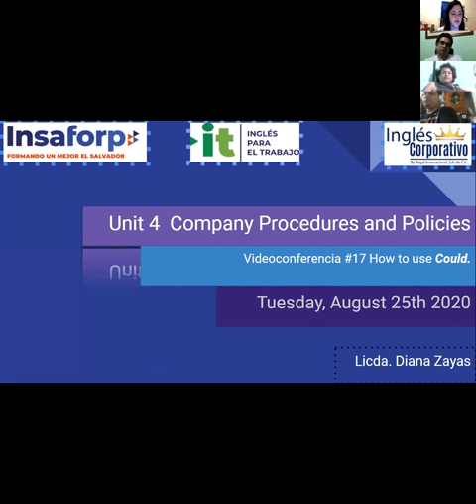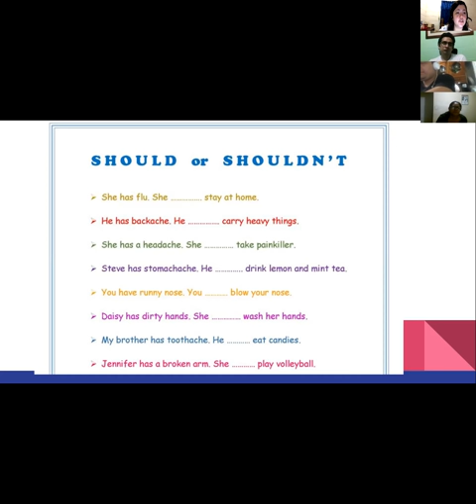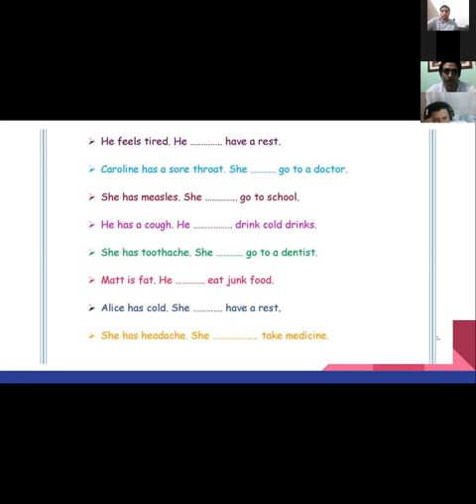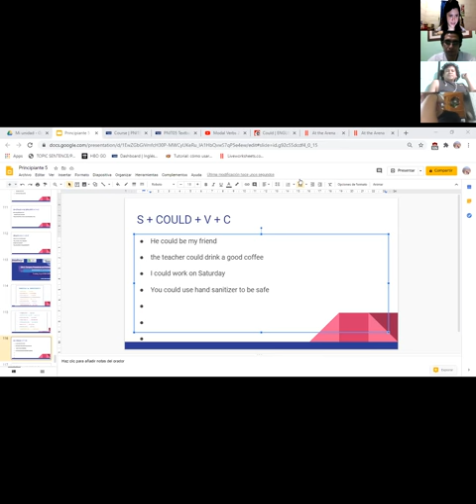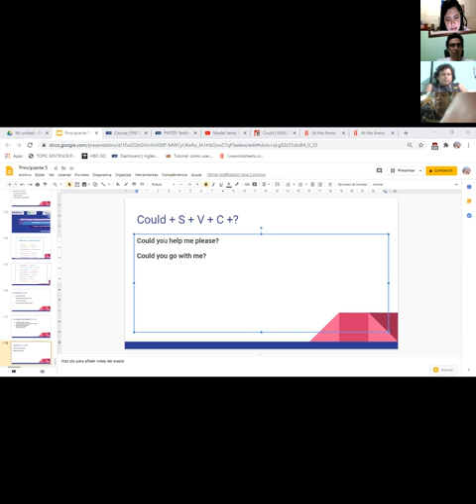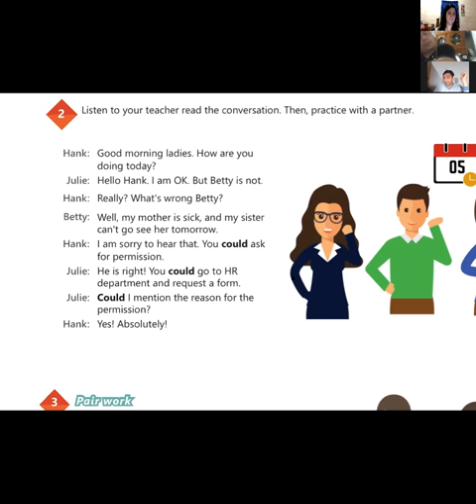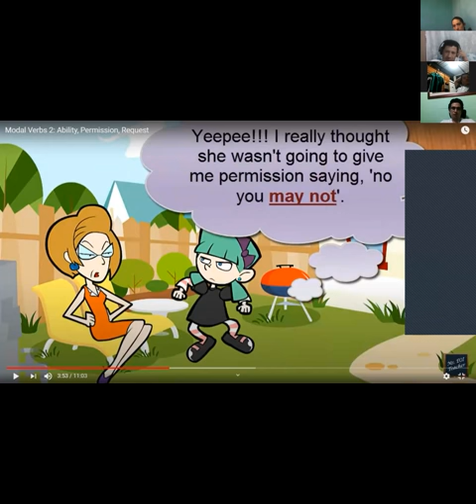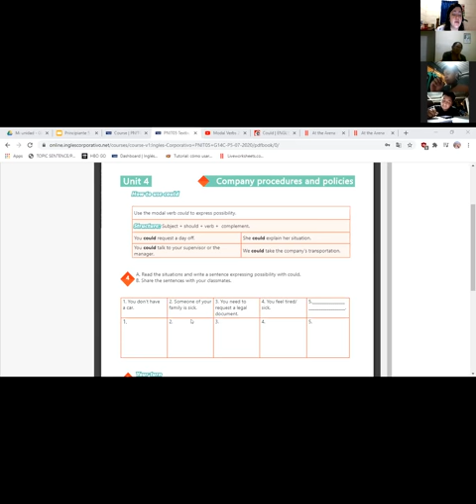Ingles Corporativo- Videoconferencia #17 How to use could.